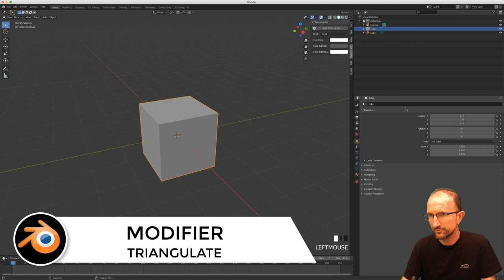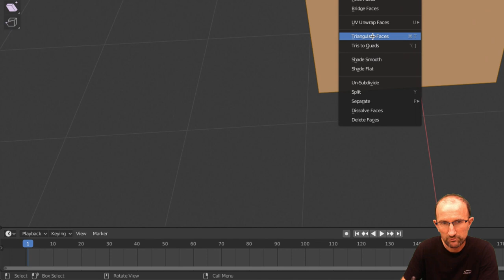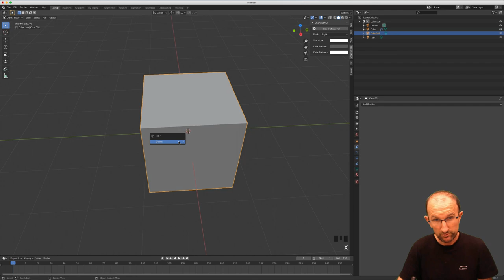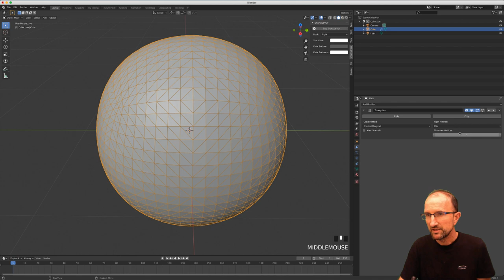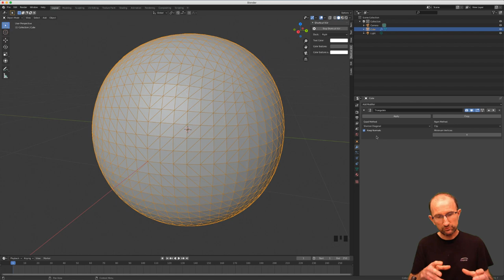Blender 2.8 Modifier - 15 - Triangulate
Le but de ce modifier est de pouvoir trianguler n'importe quel objet composé de quadrangles ou de n-gones, je dois dire que cette vidéo sera plutôt de la théorie que de la pratique.